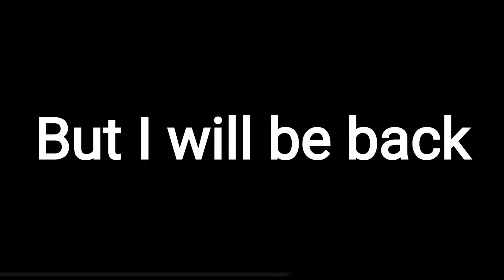Soon.......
I'm back soon. (Sorry for break btw) 😊